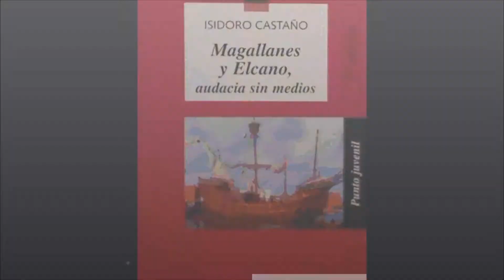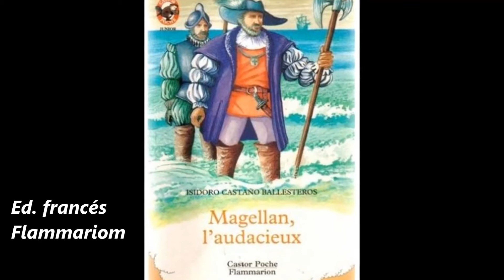Magallanes y Elcano / Isidoro Castaño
La epopeya de los marineros que dieron la primera vuelta al mundo.